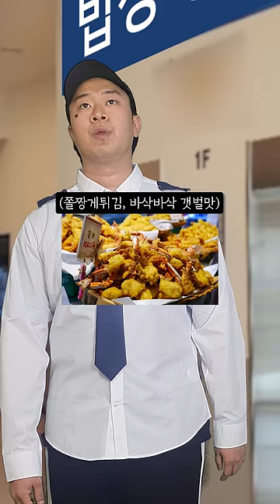"그 간장게장 게x끼 당장 찾아내!!"(7) - [범죄도시락]